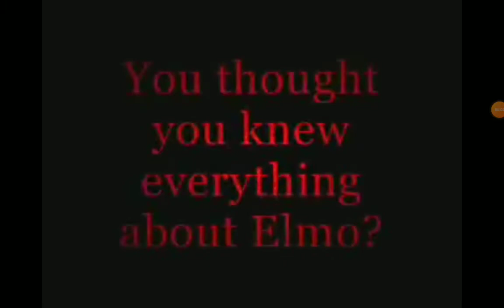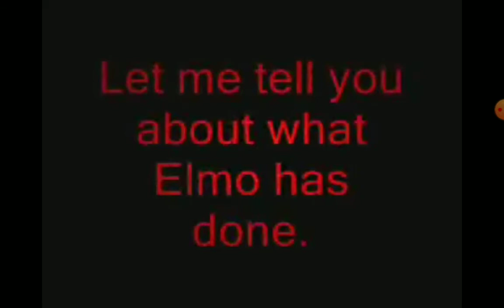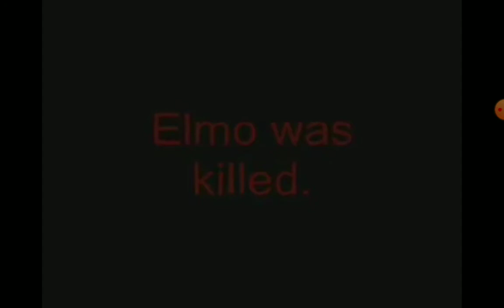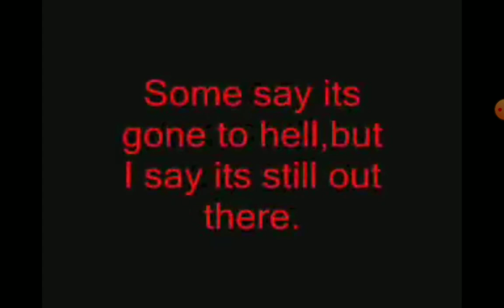evil elmo story (true story)